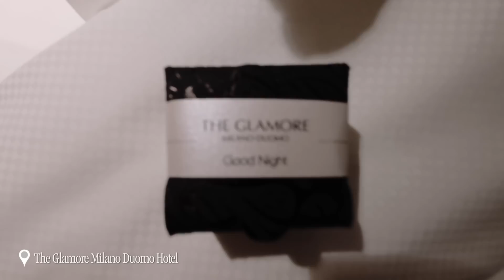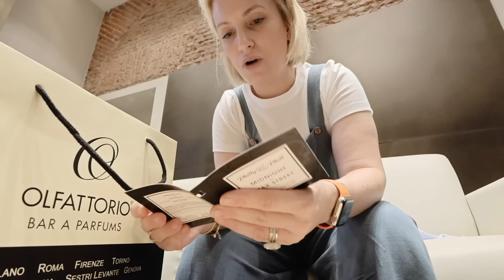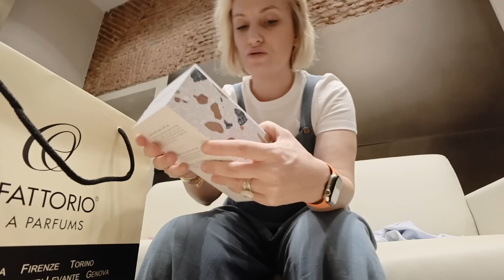travel vlog part 4: milan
Days 9-12: Milano
Hotel Glamore Milano Duomo
White dress (old but I would have opted for this piece instead)
Hermes constance 18 gold epsom / palladium hardware
Hermes Apple Watch
Omega x Swatch moonswatch pluto
Milano, the Milano Duomo, Castello, Tarrazza 21.

AEMBR (my brand of luxury non-toxic candles & home goods)